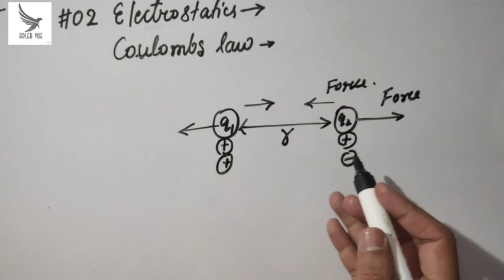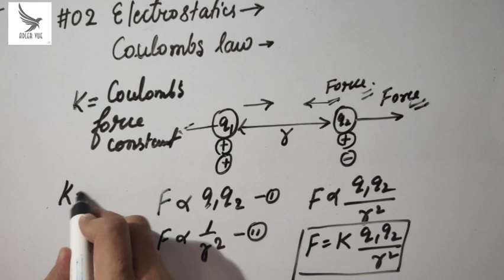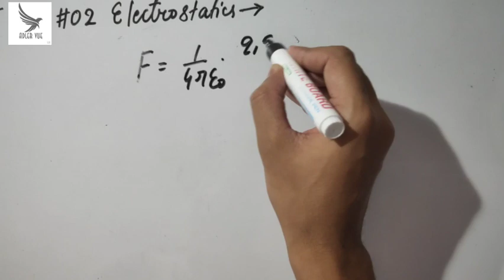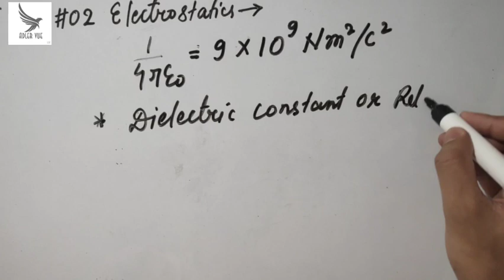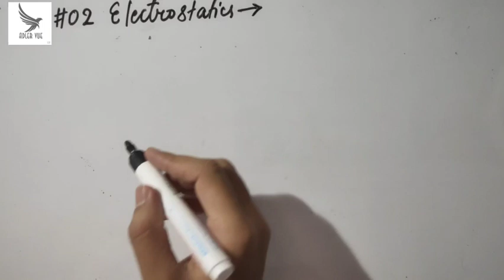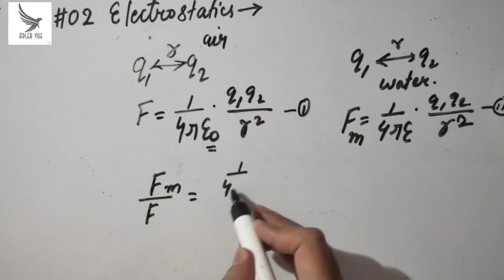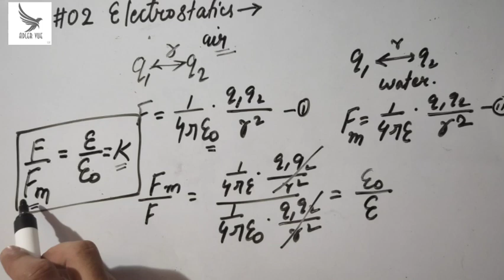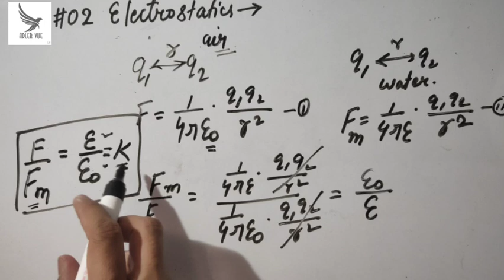Physics (Electrostatics) #02 Coulomb's law